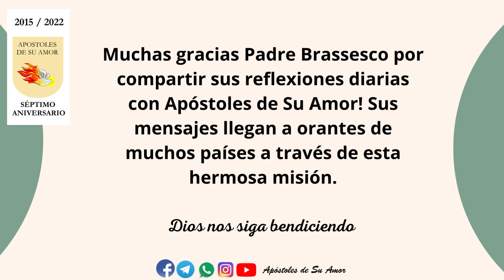Bendiciones de aniversario de parte del Padre Pedro Brassesco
Bendiciones del padre para todos los Orantes de la comunidad de Apóstoles de Su Amor con motivo del séptimo aniversario.

Gracias Padre Brassesco!